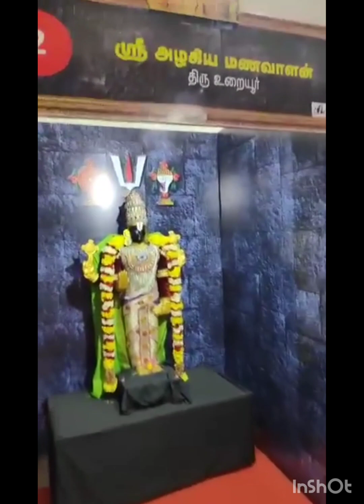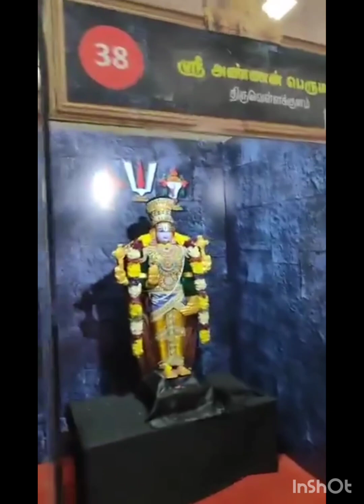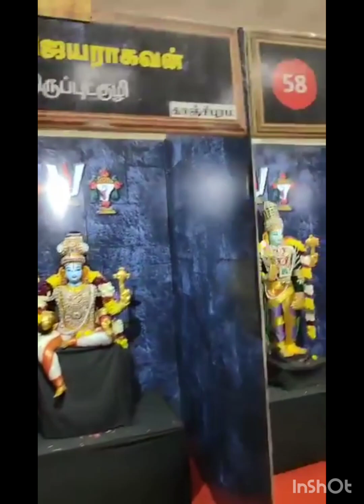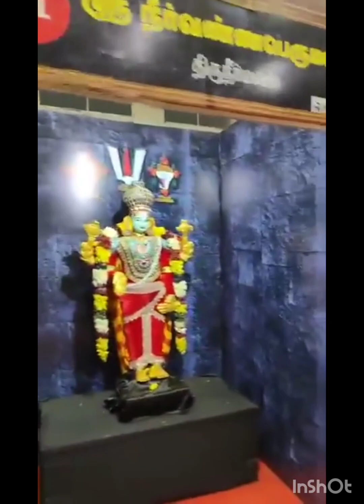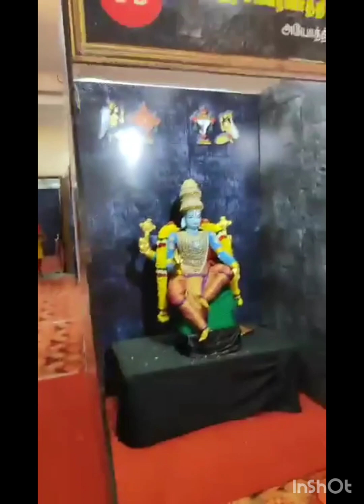Coimbatorela Thivyadesa perumal 108 perayum orey idaththil parkkalam vanga